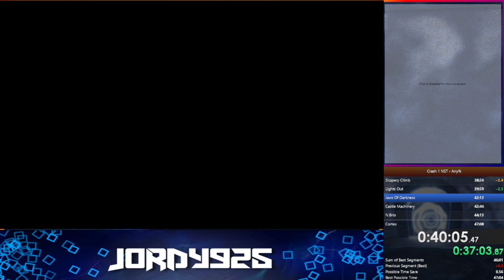Crash 1 NST Any% in 43:31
This run was done in a community race which is why island 1 was played so very safe and even then done beyond badly :D But after the grind I did i'm happy to have finally got this time, but who says i'm finished here yet ;)
Also timed against my real time splits rather than game time so my time losses are more visible. Also the 10 sec N Sanity Beach time loss is just due to the cutscene load but isn't actually time loss to the run.